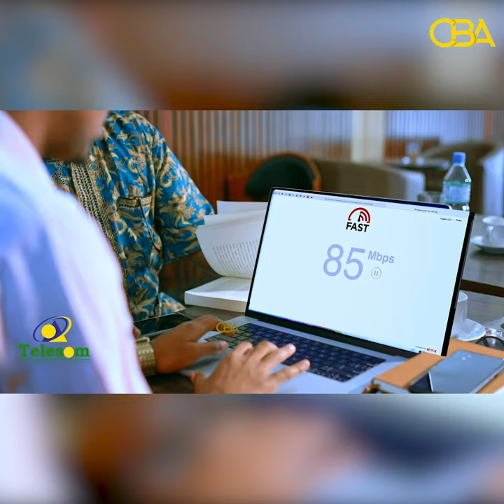Xildhibaan Mubaarig Muuse Ismaaciil ayaa ka hadlay muddokordhintii ay sameeyeen Golaha Guurtidu.